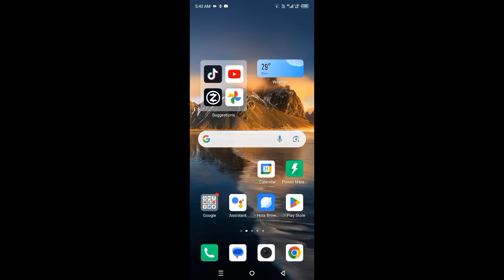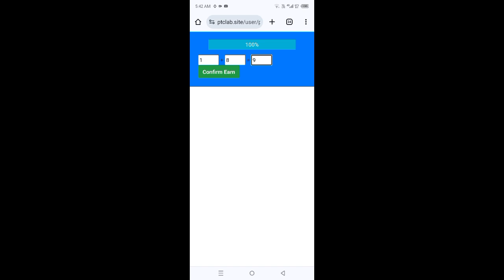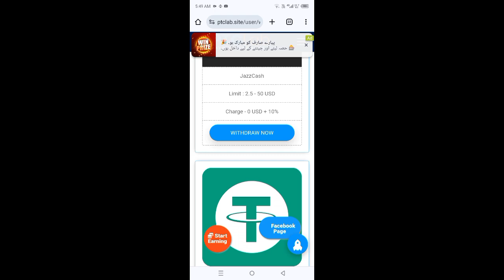Earn daily 3$(watch ads earn money fre online earning in Pakistan(without investment online earning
Click 👇400 earn

🎥YouTube Video link 👇
1

Topics🔥
• ptclab.site
• ptclab site Live Withdrawal proof
• ptclab payment proof
Digital marketing
Seo jobs
Real earning
Data entry
Data entry jobs
Blog writing
Rewrite content
Content writing
Earning
Real earning app 2024
Earning ap today
Earning ap today
2024 best self earning app
Online earning with investment
Online earning without investment today
Online earning without investment daily Jazz cash easypaisa earning app
Easypaisa jazz cash earning app
Earn money online without investment in Pakistan
Mobile apps
Mobile earning app
Work
Work at home
Mobile earning work at home
Work at home in mobile
Online work from home without investment
Online work from
Today-Crypto
Usdt-earning-apps
Crypto-Earning-Apps
Today-new-USD
earnings-App
Learn-and-earn
Online-earning-in-Pakistan

                                  نوٹس کلیمر!!!